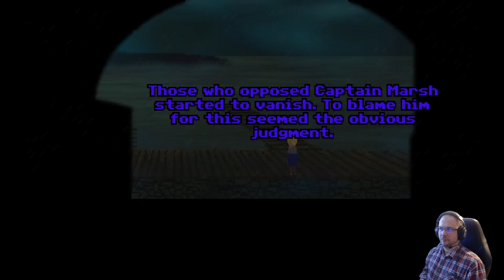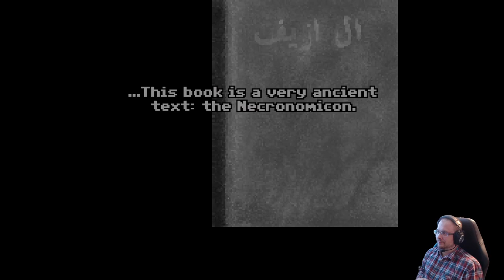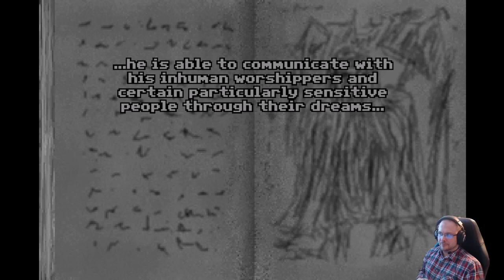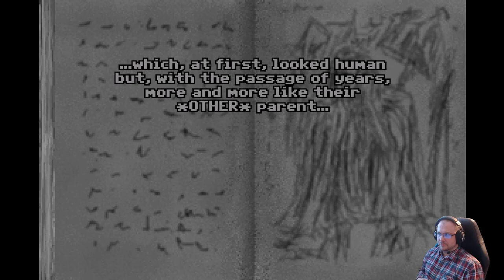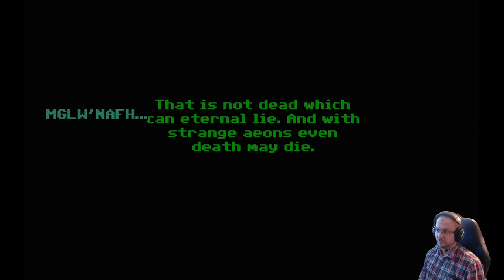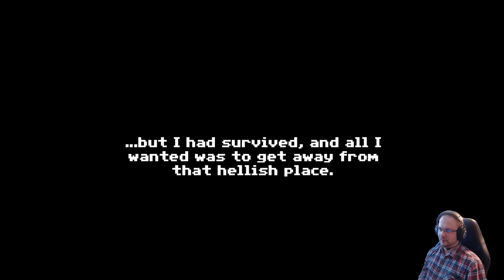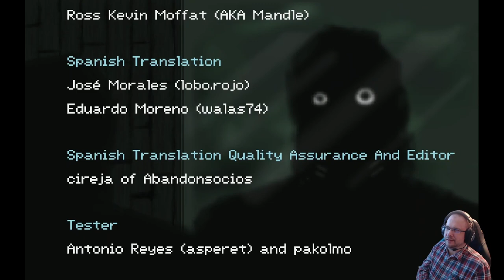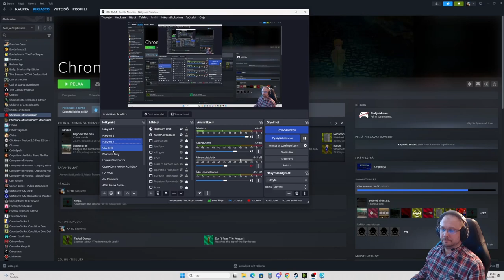Chronicle of Innsmouth - oldskool Lovecraftian Horror part 3 (fin)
Chronicle of Innsmouth is a point'n'click adventure inspired by Lucas' retro classics from the 90s and H.P. Lovecraft works - especially Shadow over Innsmouth. Our protagonist gets interested of mysterious forsaken town of Innsmouth during his trip through Newburyport.